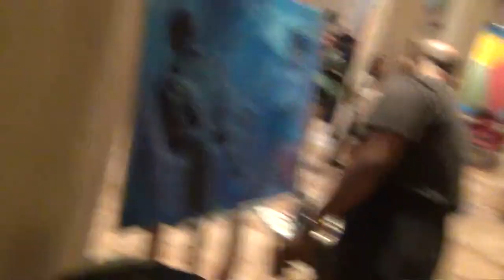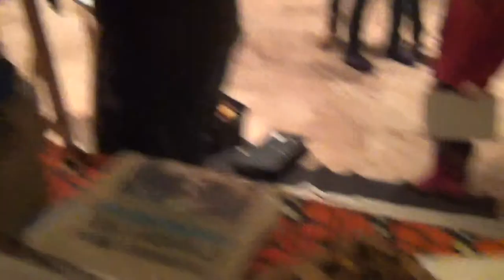Artist at Work: Listening and Painting Saxophone Jazz Music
I recorded that at Richmond Art Museum event (Celebrate African and African American Art: Jazz).